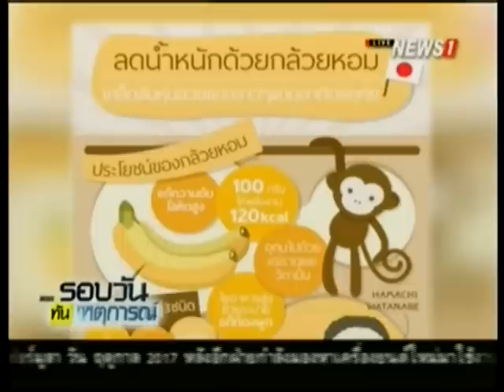รายงานพิเศษ... "กล้วย" กับโภชนาการกีฬา